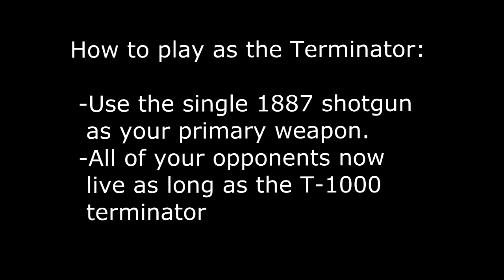MW2: DJK - Ep. 2 - Terminated (FFA Rundown Single 1887)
DJK - Ep. 2 - Terminated

Class: Terminator
UMP 45 - Silencer(never use)
Single 1887 - FMJ

Perks:
Marathon Pro
Hardline
Ninja Pro